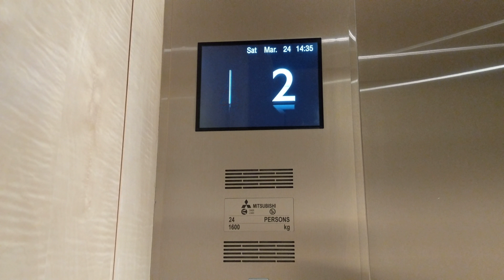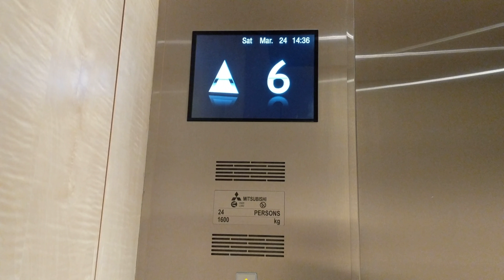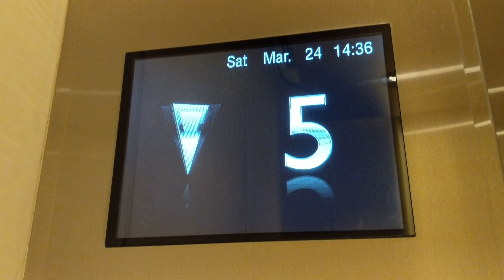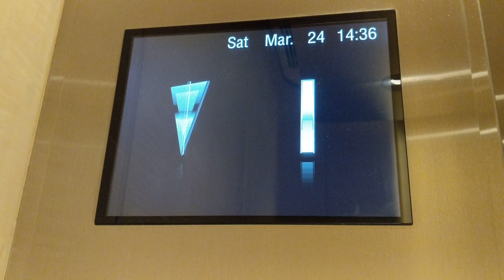With NingSama Elevators: Beautiful Mitsubishi traction elevator at Park Hyatt Bangkok Thailand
March 24, 2018. Warning for language.